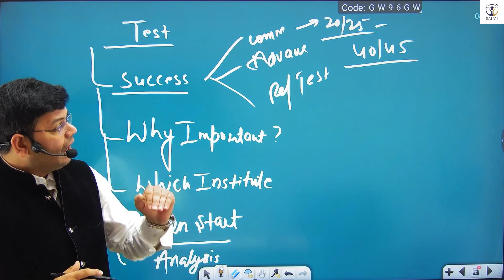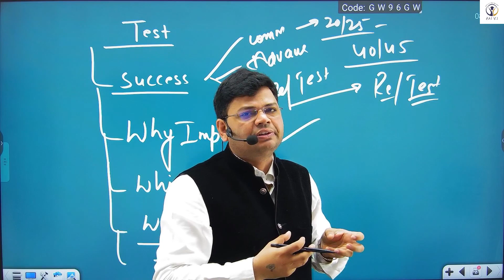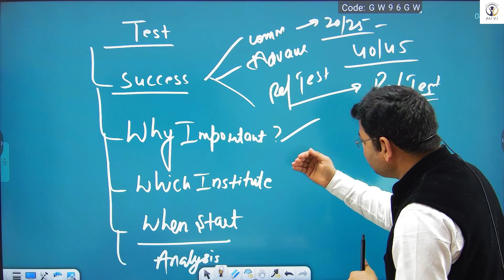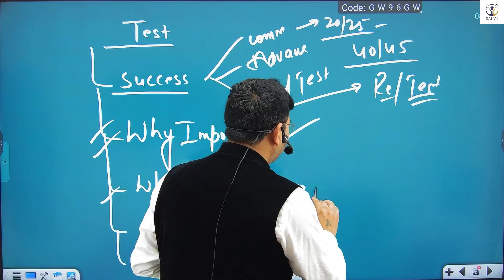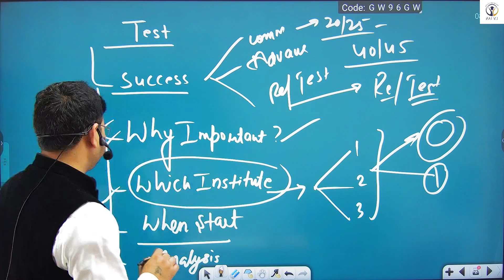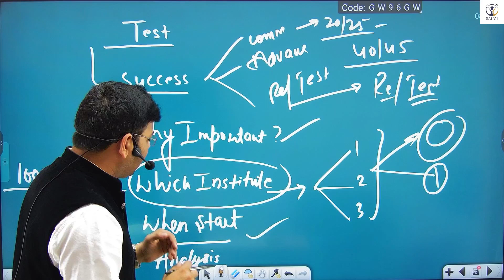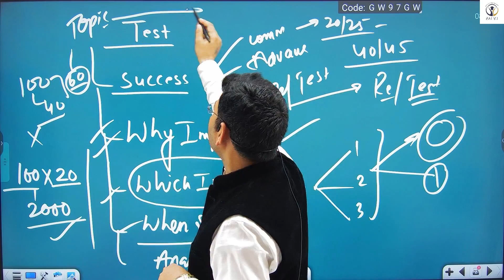Prelims 2023 के लिए Test Series लगाने का बेहतर तरीका ,और क्या हो रणनीति LV IAS | Vijendra Sir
LV IAS | Vijendra Sir